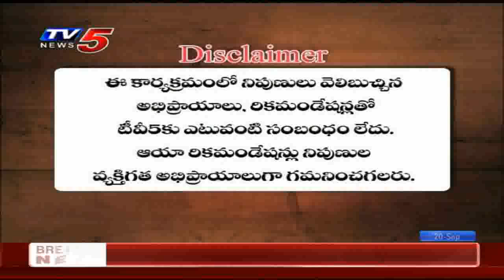20th Sep 2019 TV5 News Smart Investor